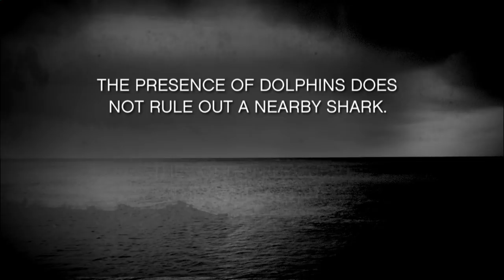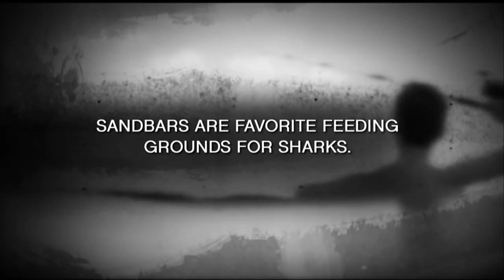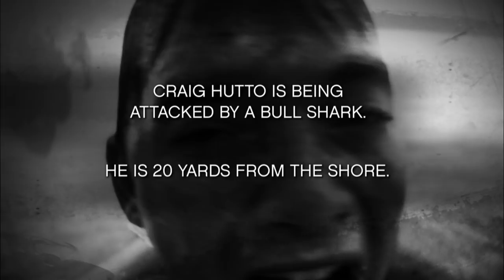Bull Shark Attacks 16 Year Old On A Florida Beach | I'm Alive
16 year old Craig Hutto was fishing with his brother 20 yards from shore on a Florida beach, when he was attacked by a bull shark.